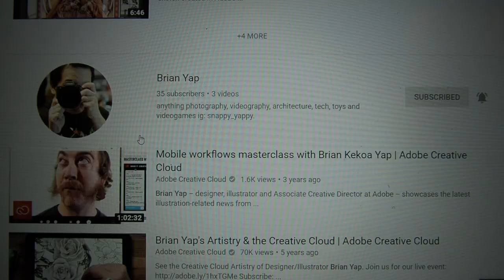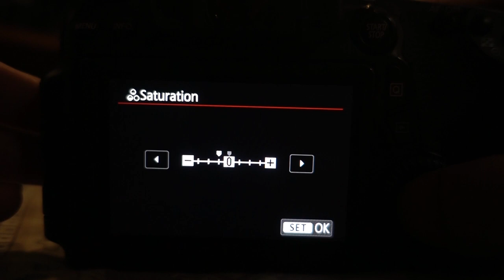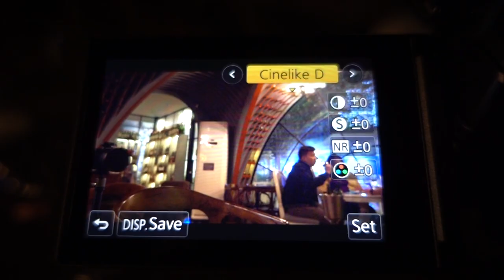Lumix G7 vs Canon M50 vs Olympus E-M5 mark ii || THE ULTIMATE VLOGGING CAMERA BATTLE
HELLO EVERYONE!! In this video, me and my friends compared which one's the best budget (bang for your buck) mirrorless camera for content creators out there specially the vloggers. We compared Panasonic Lumix G7, Canon EOS M50, and Olympus OM-D E-M5 mark ii mirrorless cameras :)

Gears used:
Sony A7III + Tamron 28-75mm 2.8